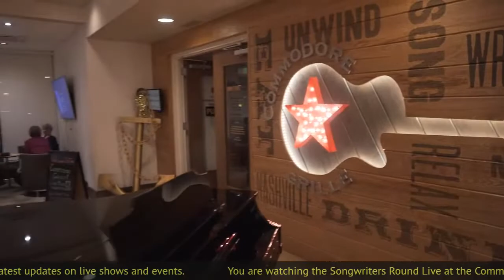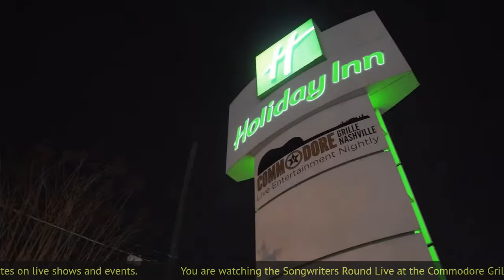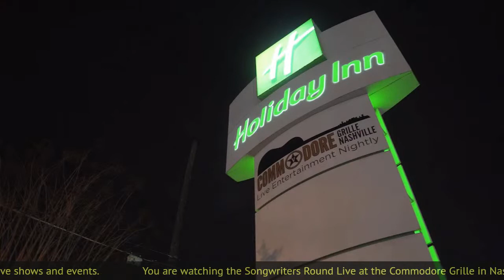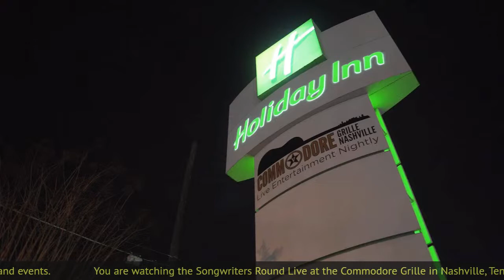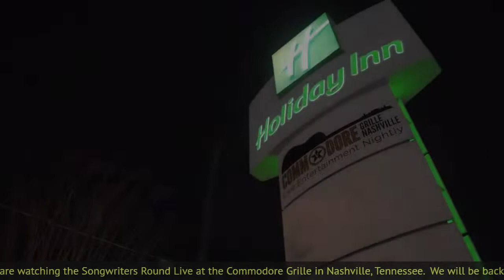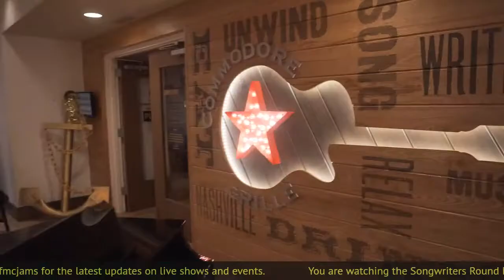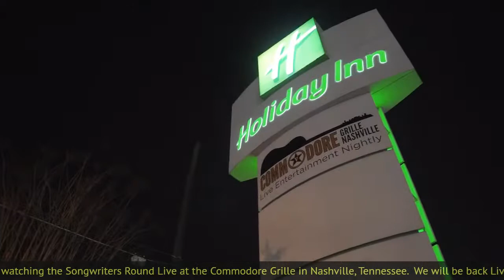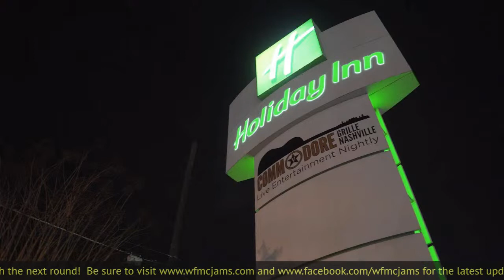Songwriters Round at the Commodore Grille - 7/17/2022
The Commodore Grille is a unique restaurant and live music venue located inside the Holiday Inn Vanderbilt. Open daily for breakfast and dinner.   Live music is hosted 7 nights a week at the Commodore Grille featuring original songs from the original performers.

Tonight's lineup (subject to change):
6:00 Don Owens, Leslie Bowe, Taylor Tuke
6:30 Taylor Zebracki & friends
7:00 Char Nichols, Len Chappell, Isabella Kearney-Nurse
7:30 Anthony Liguori
8:00 Jerry Foster, 8:30 Kathy Wilson Estep & friends